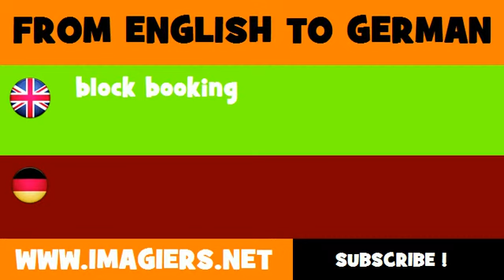FROM ENGLISH TO GERMAN = block booking